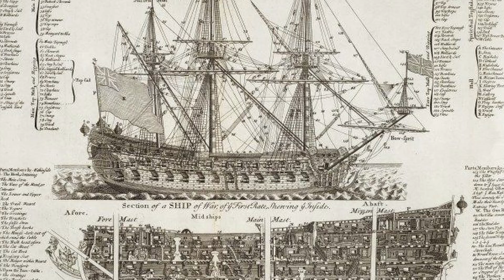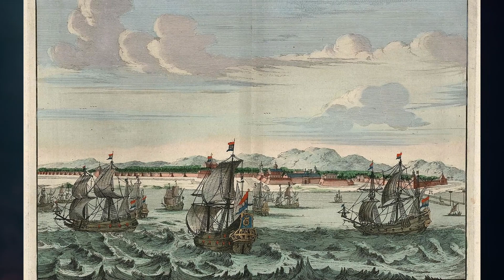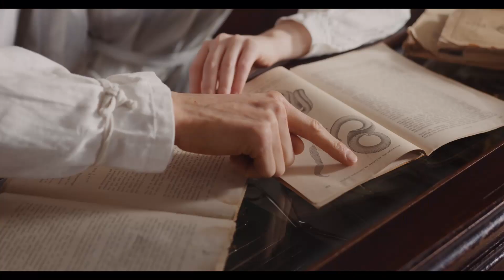LE NAUFRAGE INSOLITE DU BATAVIA ⛵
nouvelle vidéo et cette fois ci nous partons pour la renaissance, nous parlerons du naufrage du navire hollandais le Batavia, bateau de la compagnie des indes orientales.

Nous verrons ensemble comment un apothicaire véreux va prendre le contrôle d'une iles tout entière et comment , avec beaucoup de courage , le capitaine de navire va revenir sur une chaloupe après des kilomètres de distance.

J'espère que cette histoire insolites vous plaira

- pas de commentaire injurieux/haineux